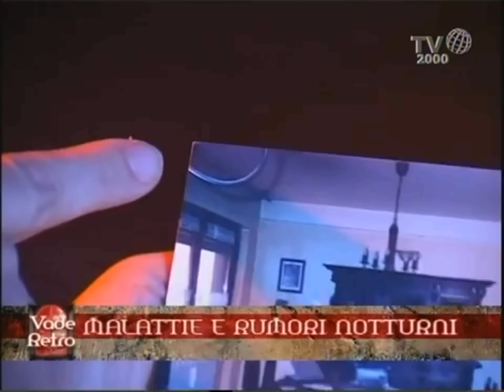Perseguitata dal demonio per 20 anni e nelle stanze segrete del numero antisette Vade Retro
Una ventenne veronese posseduta dal demonio dopo un maleficio che le avrebbe fatto un parente: è il video trasmesso da "Tv2000", emittente dei vescovi italiani e documentato nella trasmissione "Vade retro". Del caso si è parlato anche nel recente incontro del Gris a Treviso. Alle spalle di questa vicenda ci sarebbe una setta satanica.